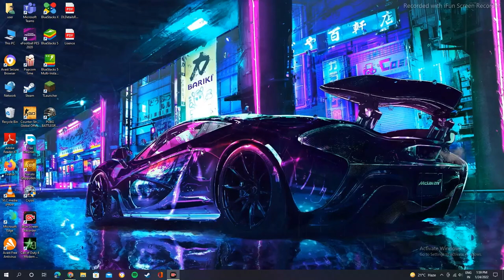Call of duty 4 mordern warfare #4 gameplay No Commentary